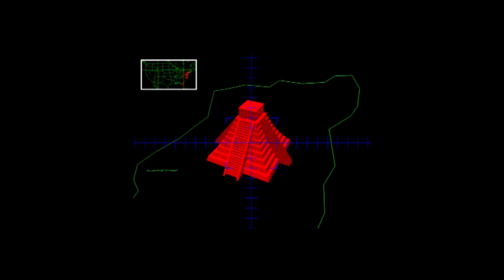Command & Conquer: Red Alert 2! Прохождение за США: 9 миссия! (PC)